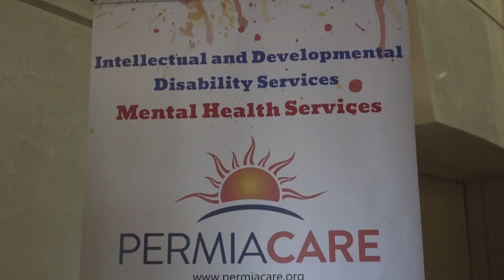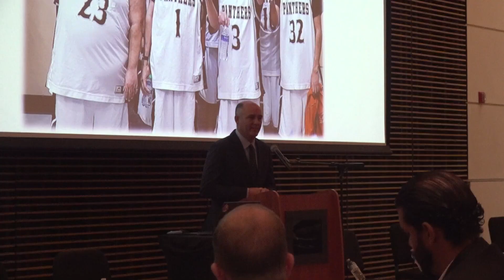PermiaCare and Spectrum of Solutions host West Texas IDD Summit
Tom Craddick, Brooks Landgraf and Kevin Sparks were in attendance for the summit.